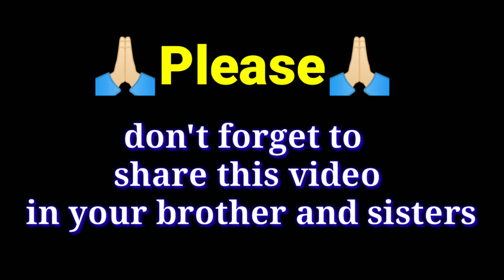Bhai - Behano Ki Yaari || कहानी हर भाई - बहेनों की By Dhaneshwar Sahu and Minee Comedy Show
Kahani Har Bhai - Behano Ki || भाई - बहनों की यारी By Dhaneshwar Sahu and Minee Comedy Show